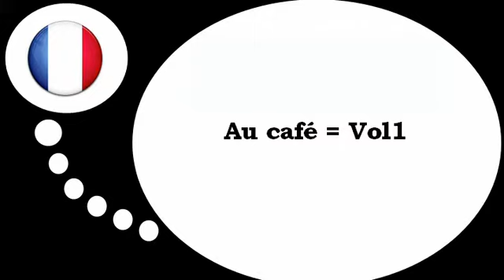שיעורי צרפתית חינם = בבית הקפה